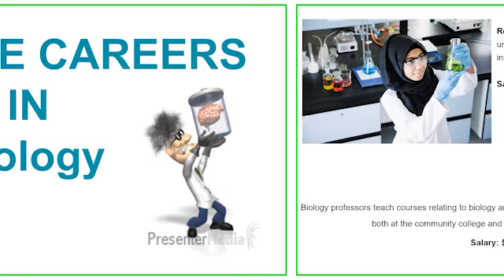Biology real final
CUNY Explorers Program at BCC continue to expose junior high school kids to chemistry, biology, allied heath and dance through rich virtual experiences.